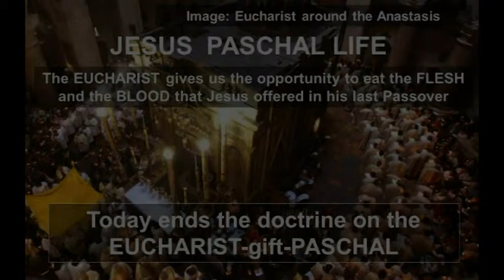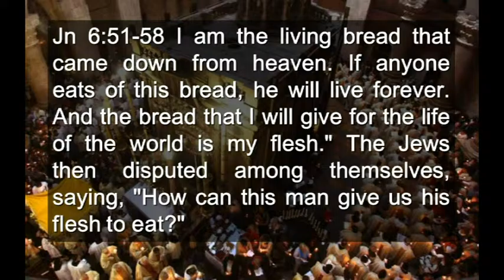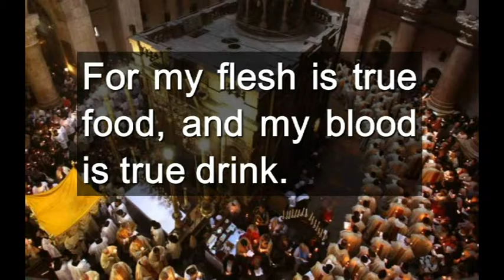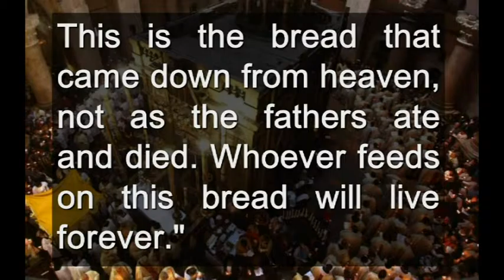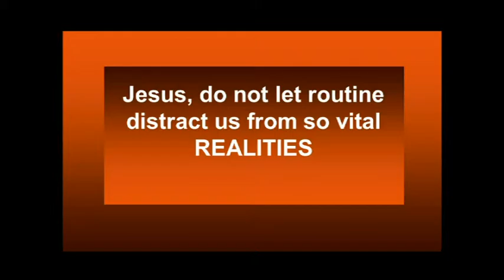Sunday 20th During The Year Cycle B ( English )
Sunday 20th During The Year Cycle B